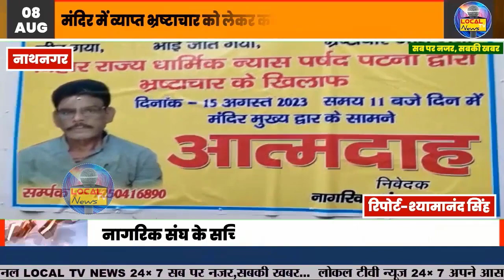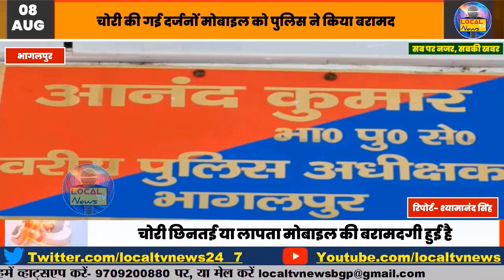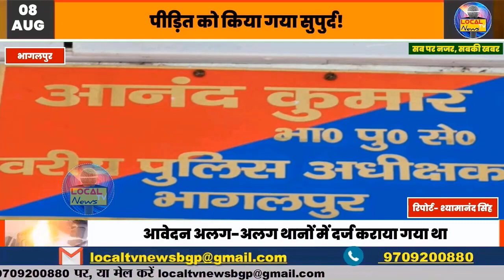Bhagalpur News Live आज का मुख्य समाचार 08 August 2023 भागलपुर जिला की प्रमुख खबरें@LOCALTVNEWS24-7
Bhagalpur News Live आज का मुख्य समाचार 08 August 2023 भागलपुर जिला की प्रमुख खबरें @LOCALTVNEWS24-7 सब पर नजर,सबकी खबर...

👉 चोरी की गई दर्जनों मोबाइल को पुलिस ने किया बरामद, पीड़ित को किया गया सुपुर्द !
👉 शराब के नशे में नाले में लोट-पोट हो रहा शराबी, शराबबंदी कानून की उड़ रही धज्जियां !
👉 परिवहन विभाग की मनमानी से परेशान ट्रक एसोसिएशन के लोग पहुंचे DM कार्यालय !
👉 जवाहरलाल नेहरू चिकित्सा अस्पताल के बीएससी नर्सिंग के छात्र-छात्राएं आज से अपने विभिन्न मांगों को लेकर स्ट्राइक पर !
👉 मंदिर में व्याप्त भ्रष्टाचार को लेकर करेंगें आजादी के दिन आत्मदाह !
👉 राम भरोसे है कांवरिया पथ, सुल्तानगंज में कांवरियों से हुई लूट !
👉 सावन पांचवे सोमवारी को राजद के जिला युवा उपाध्यक्ष दिलिप कुमार गुप्ता ने सैकड़ों कांवरिया को फल का प्रसाद वितरण किए !
👉 देश में सुख शांति एंव बाबा भोलेनाथ सब की मनोकामनाएं करें पुर्ण- दिलिप कुमार गुप्ता